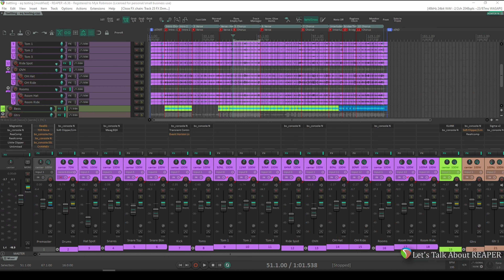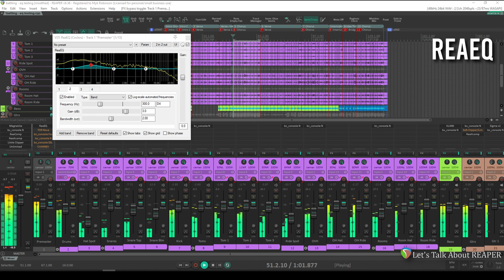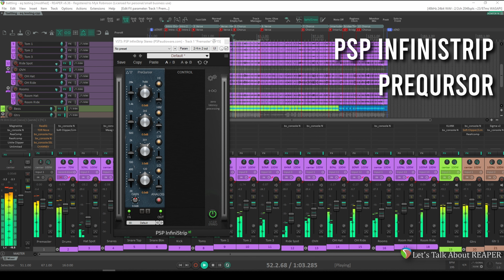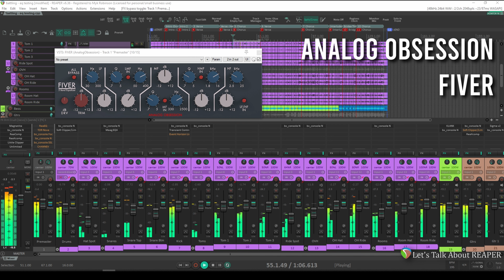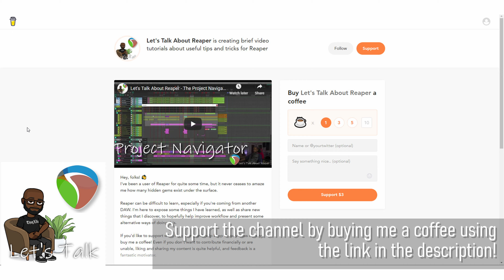20 EQ Shootout - LMF Character Comparison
In this not-quite-scientific experiment, we'll test 20 different equalizer plugins by adding a 3db boost at 300Hz with a wide bandwidth and see if we can hear a difference in the "character" of each EQ. Chapters with timestamps are below

One caveat, the final compressor did not allow for selecting a 300Hz bell curve. The closest I could get was a 230Hz shelf.

NOTE: The chapters may be off by a second or two, Youtube requires a chapter be at least ten seconds. I wanted to keep this brief and shortened the time each segment plays from my original video.

00:00 Intro
00:53 No EQ
01:03 ReaEQ
01:13 TDR Nova
01:23 bx_console Focusrite SC
01:33 bx_console N
01:43 bx_console SSL 4000 G Orange
01:53 bx_console SSL 4000 G Pink
02:03 Channev - Analog Obession
02:13 PSP Infinistrip ChannelQ
02:23 PSP Infinistrip PreQursor
02:33 PSP Infinistrip RetroQ
02:43 SSQ - Analog Obsession
02:53 Harqules - Analog Obsession
03:03 Fiver - Analog Obsession
03:13 Slick EQ  Soviet
03:23 Slick EQ  American
03:33 Slick EQ  British
03:43 Slick EQ  German
03:53 Elysia Museq
04:03 PTEq-X - Ignite Amps
04:13 BaxterEQ - Variety of Sounds
04:23 Conclusion

Got a question you'd like to see answered on the channel?

We're on Discord! Join us, we have cookies...